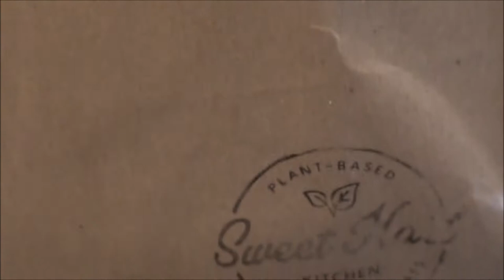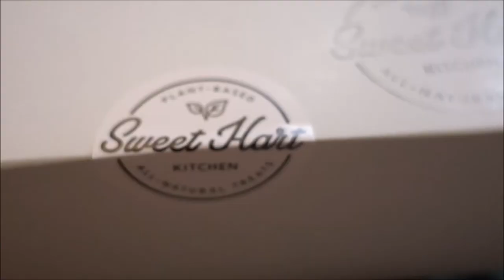Sweet Hart Kitchen | Haul | Mom Taste Test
I went to Sweet Hart Kitchen in Toronto after my doctor's appointment, and wanted my mom to experience the same joy that I did because of their delicious food.